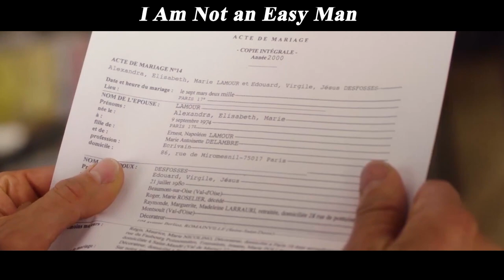A Chauvinist Comes into a Female-dominated World and Has to Wear Shorts Be Careful of Being Harassed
Summary:Jeanne wakes up one morning and her life is about to take a funny turn, at first sight nothing has changed in her - to a small detail.
Movie name:I Am Not an Easy Man

[Maroon Recap] Single Mom Spends 3 Days in Love with a Murderer and Reunited after 25 Years
[Maroon Recap] Single Mother Wakes up with a Male Penis in Her Lower Half and Finds True Love